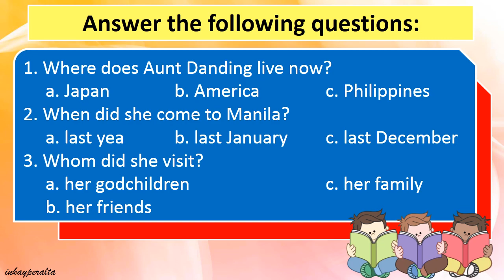DEVELOPING READING POWER: Exercise 4, Aunt Danding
Noting Details